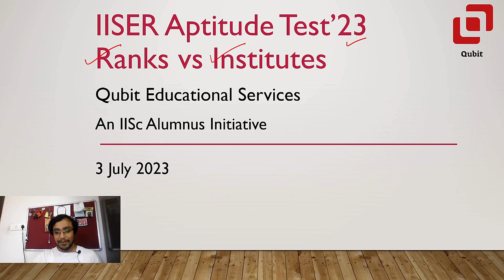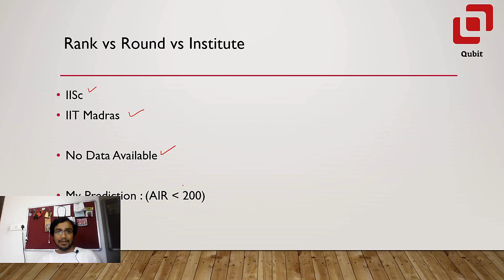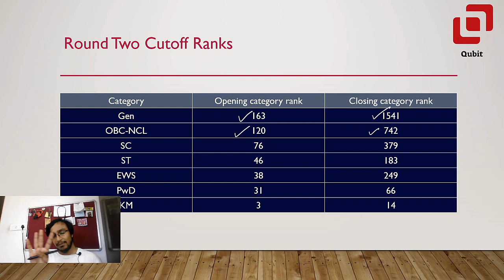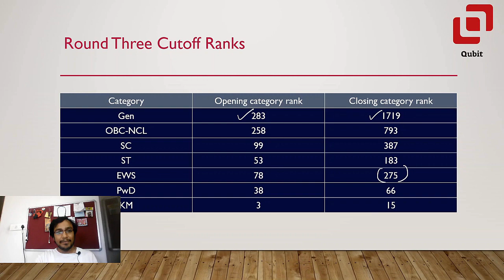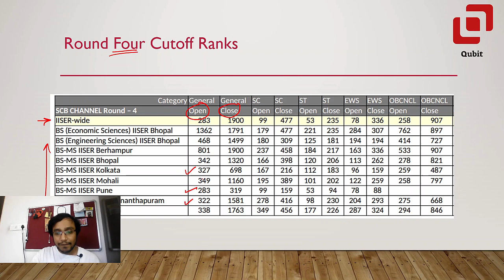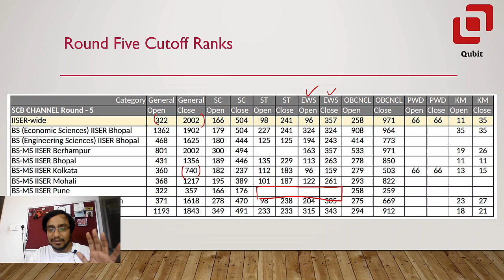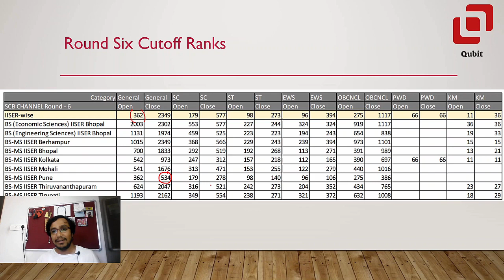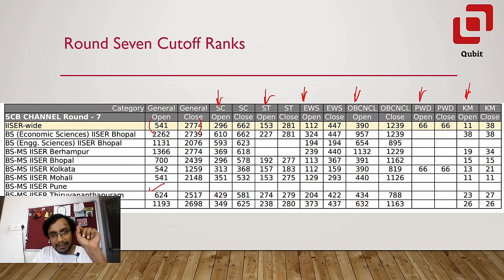Rank vs IISER IISc IIT Madras | IISER Aptitude Test 2023 Analysis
Hello! Today (3rd July 2023), IISER Aptitude Test 2023 results were announced. Many of you had asked about the IISER that you are likely to get with your rank. This video is for you!

Follow us on the following social media platforms to get regular updates :

Are you passionate about science and its allied disciplines?